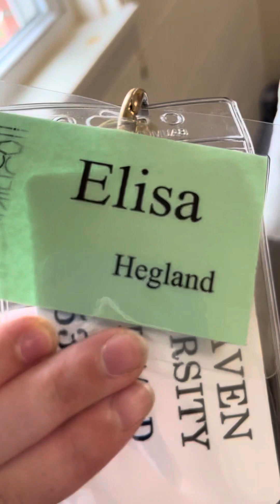WE ARE HERE!!!! AHHHHHH!!!!!